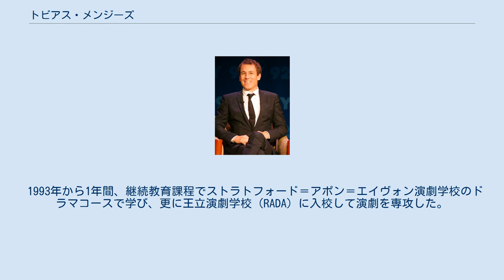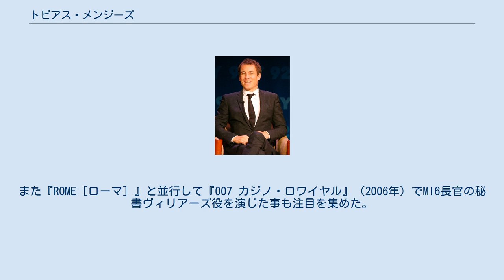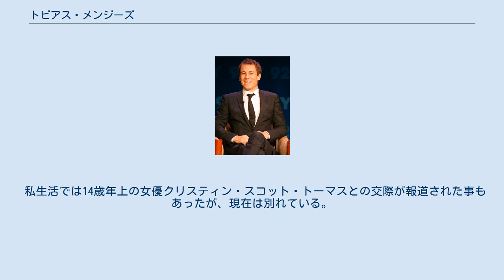トビアス・メンジーズ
トビアス・メンジーズ（Tobias Menzies、1974年3月7日 - ）はイギリス出身のイングランド人俳優。
日本語の媒体では「トビアス」と表記されるが、正しくは「トバイアス」である。
 1974年3月7日、イングランド地方ロンドン市北ロンドン地区出身。
父は国立放送局（BBC）で映像制作に携わっていた。
同じ俳優のジム・スタージェスとは初等教育課程で同じ学校に通っていた幼馴染の間柄となる。
 1993年から1年間、継続教育課程でストラトフォード＝アポン＝エイヴォン演劇学校のドラマコースで学び、更に王立演劇学校（RADA）に入校して演劇を専攻した。
卒業後の1998年、24歳の時に俳優活動を開始し、『バーナビー警部』『刑事フォイル』『Casualty』などのテレビドラマシリーズを中心に経験を重ねた。
2005年、英米伊の大手テレビ局（BBC・HBO・RAI）が合同製作した歴史ドラマ『ROME［ローマ］』で主要人物であるマルクス・ユニウス・ブルートゥス役に抜擢され、役者としての知名度を上げた。
また『ROME［ローマ］』と並行して『007 カジノ・ロワイヤル』（2006年）でMI6長官の秘書ヴィリアーズ役を演じた事も注目を集めた。
 その後も英語圏のテレビ局が制作するドラマを中心に活躍し、『MI-5 英国機密諜報部』『ゲーム・オブ・スローンズ』『アウトランダー』など大作への出演を重ねている。
『ゲーム・オブ・スローンズ』ではエドミュア・タリー役を、『アウトランダー』では主人公の夫である歴史学者と、その先祖で悪役であるイングランド軍士官の二人一役でそれぞれ出演した。
特に後者ではサム・ヒューアンに対する拷問や男色シーンなど際どい場面を巧みに演じ、第73回ゴールデングローブ賞の助演男優賞にノミネートされた。
本人は作中での役どころについて役者として遣り甲斐があり、楽しんで演じられたとコメントしている。
 舞台俳優としての活動も続けており、ノーザンプトンのロイヤル・ダーンゲート劇場で行われたルパート・ゴールド演出の『ハムレット』でハムレット役を演じている。
 私生活では14歳年上の女優クリスティン・スコット・トーマスとの交際が報道された事もあったが、現在は別れている。